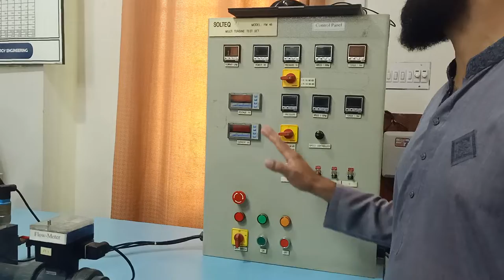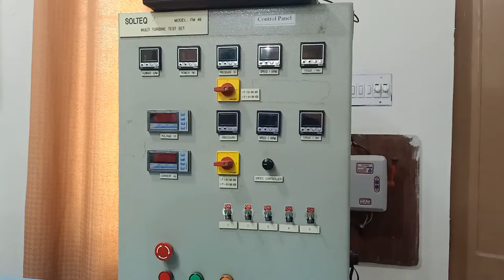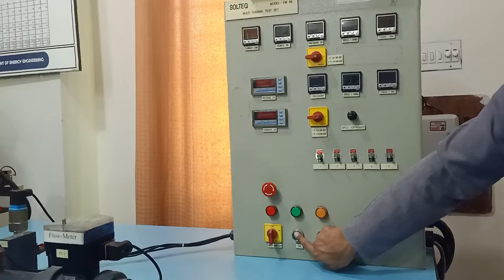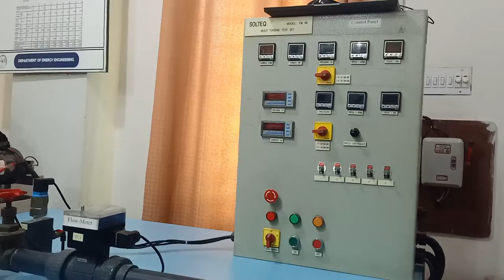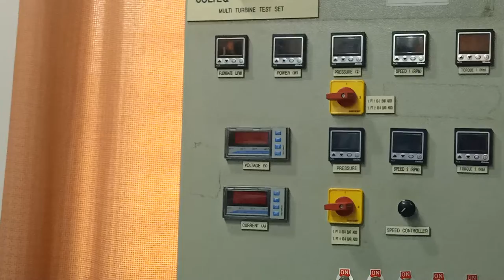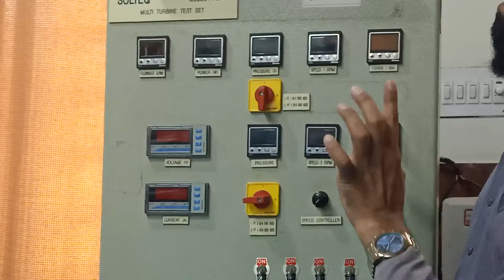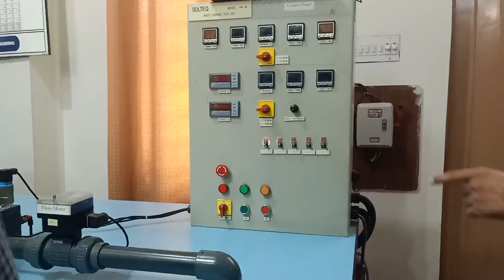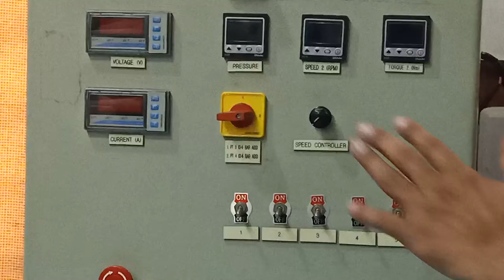2 Experiment on Francis Turbine